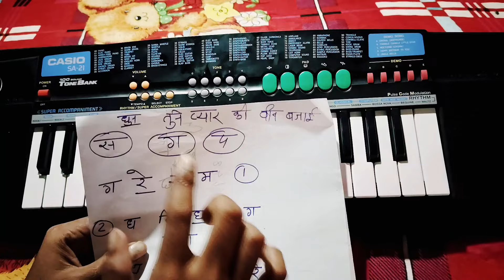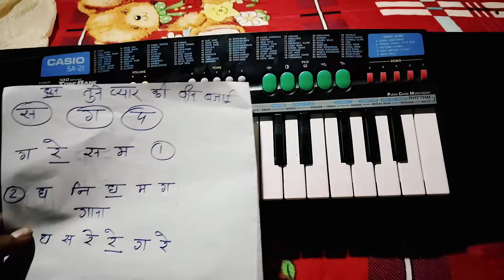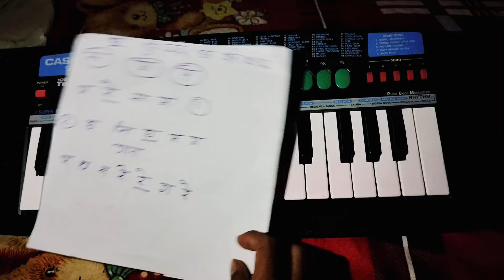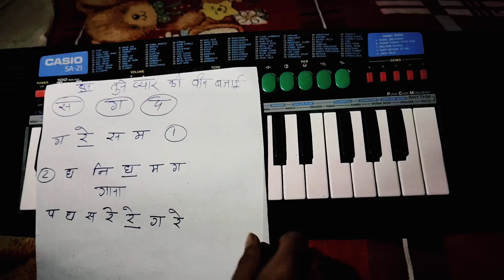यहां 'फार्मूला' समझ ले, कोई भी 'गाना' बजा लोग आप, जिंदगी भर नहीं करना पड़ेगा 'स्वर ज्ञान' Hindustani